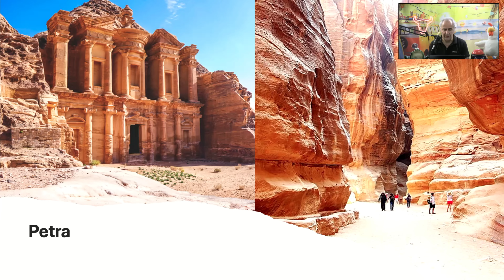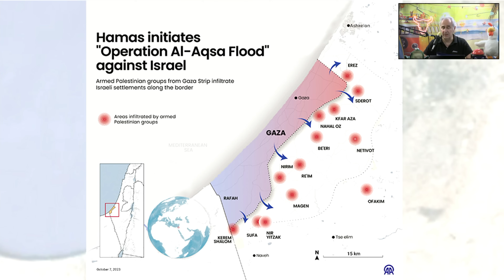«Es braut sich was zusammen...»🦹🏼‍♀️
Die NATO eröffnet ein Verbindungsbüro in Amman, Jordanien. Jordanien? Wozu denn das? Das löst äusserst gemischte Gefühle aus. Wir analysieren!

Nächste Vorstellungen nach der Sommerpause:

Rest Alpenclub/Eventlocal Under
Engelberg

Mittwoch, 23. Oktober 2024
„weisser Wind“
Zürich

Do, 24. Oktober 2024
Greuterhof
Islikon

Frei, 25. Oktober 2024
Ochsen
Wagenhausen

Mi, 30. Oktober 2024
Bärensaal
Reitnau

Do, 31. Oktober 2024
Dernière
Jägerstübli
Allschwil

Giornicostrasse 223, 4059 Basel
BIC/SWIFT: UBSWCHZH80A

Oder